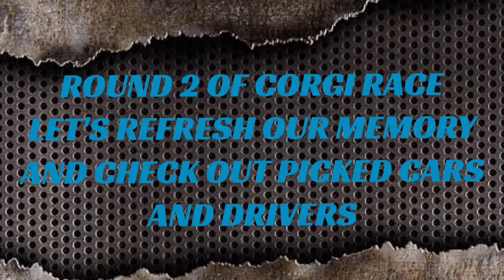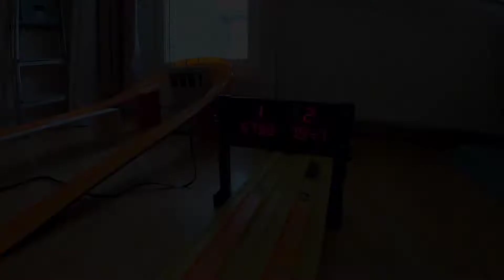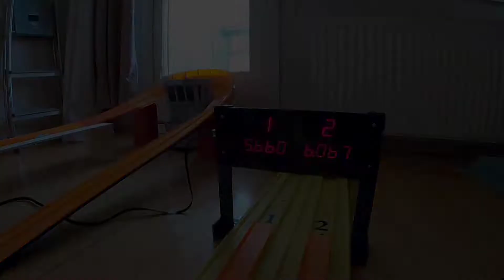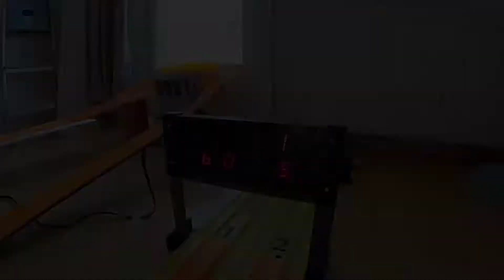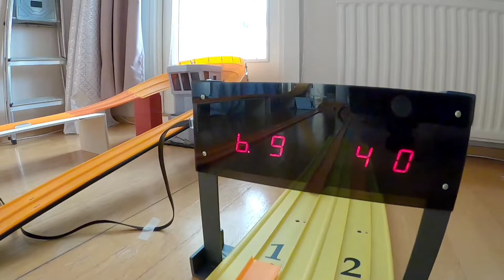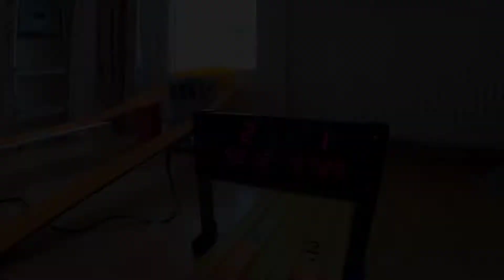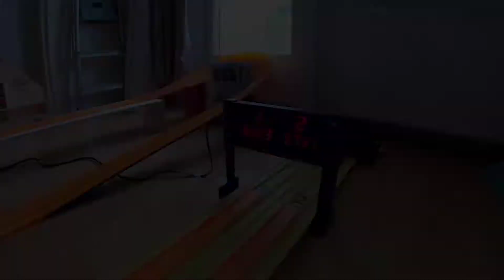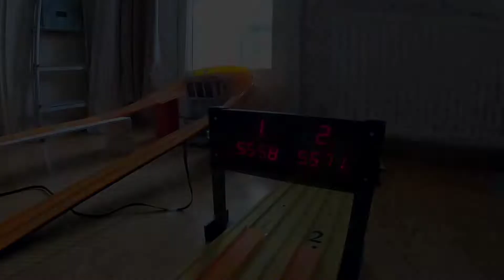Corgi run part 2 - Switchback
Cars take round 2 on switchback. No re-works on wheels between races.

songs: Dawn Rocket, Arterial, Differential Pressure